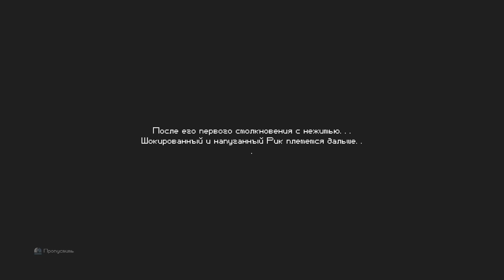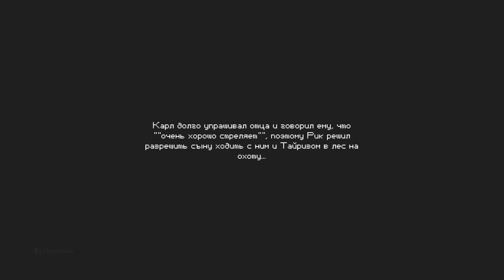The Escapists: The Walking Dead #1